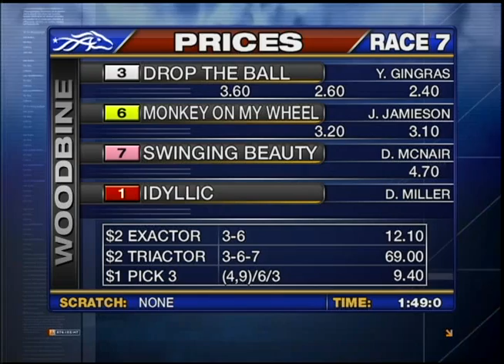Breeders Crown 3yoFP 1st Elim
Woodbine, Sbred, October 22, Race 7